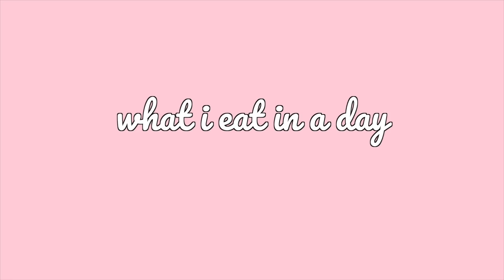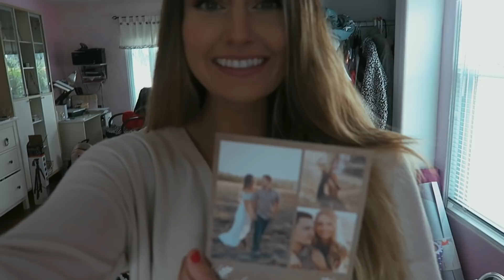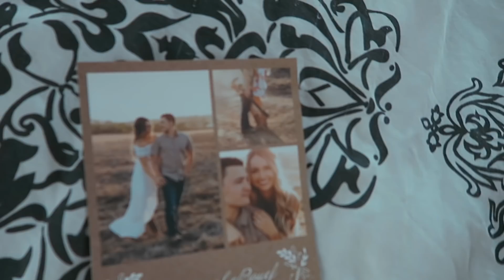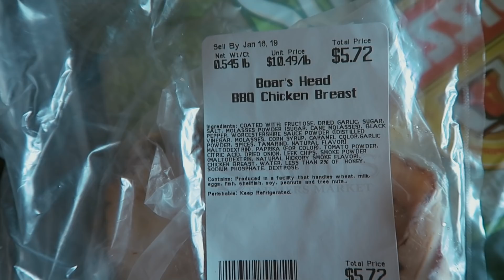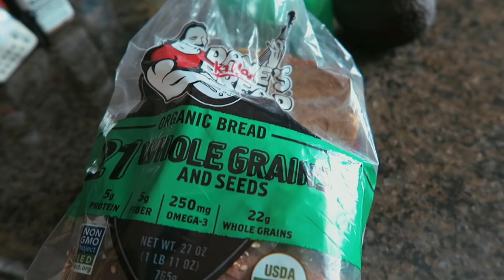WHAT I EAT IN A DAY | Lauren LeBouef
a little glimpse into me day and what I eat!